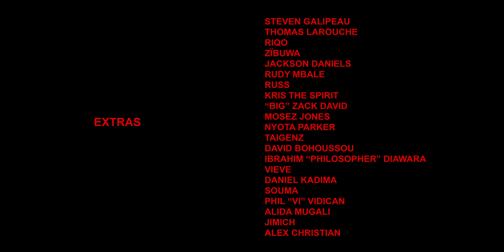PATRIK KABONGO - NORTH FACE [OFFICIAL VIDEO]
Executive Producer: Patrick Kabongo / X10 Entertainment Inc.
Director/Cinematographer: Danik Bartolini
1st Camera Asst: Sahel Kiraly
Key Grip: Joseph Laplante
Gaffer: Félix Côté
Colour: Danik Bartolini
VFX: Annie Glazer
Special Thanks:

Official Video for "NORTH FACE" performed by Patrik Kabongo. © X10 Entertainment Inc. 2023